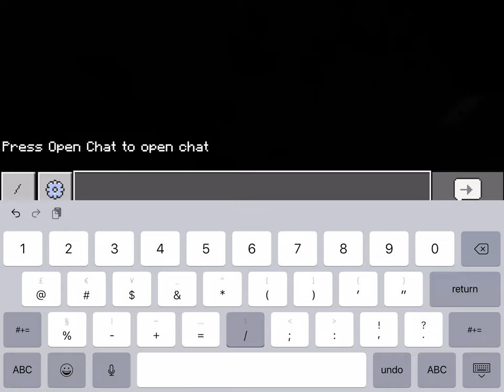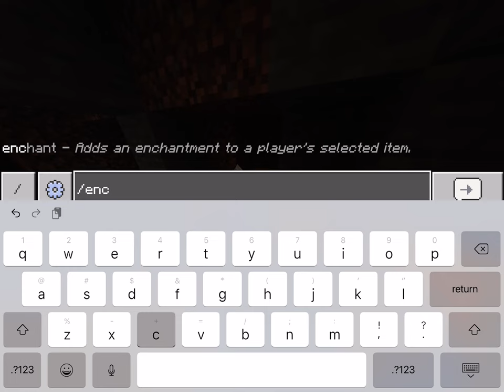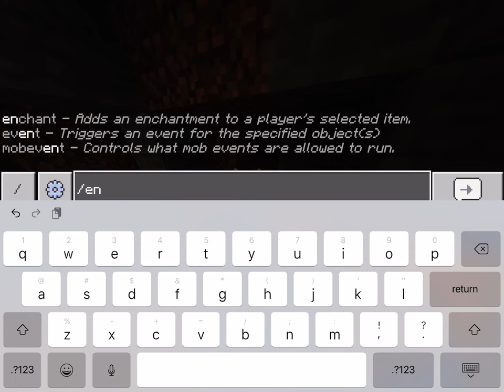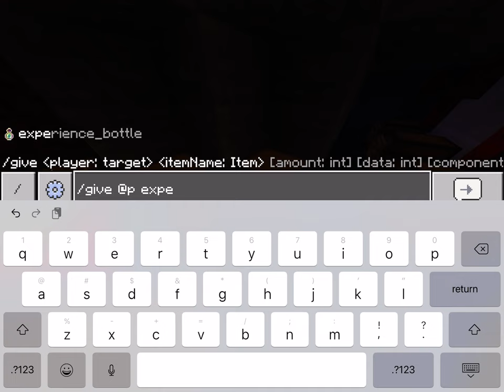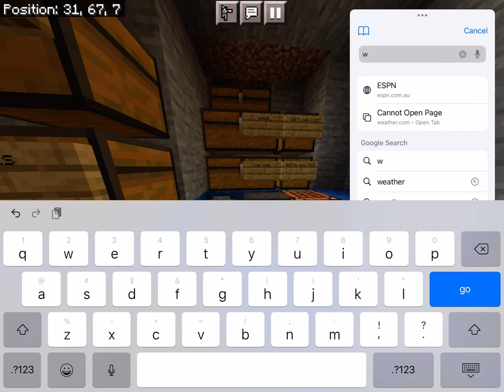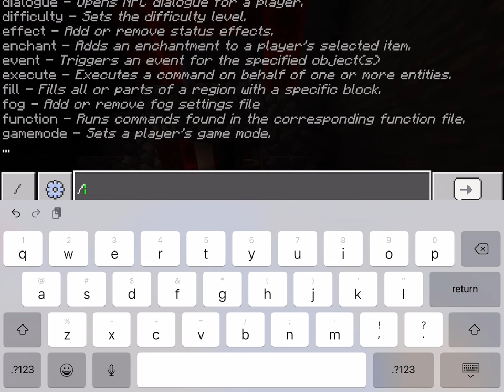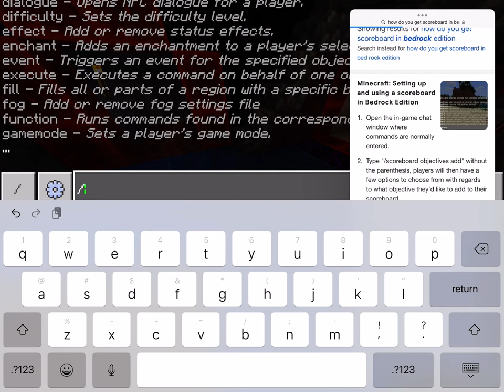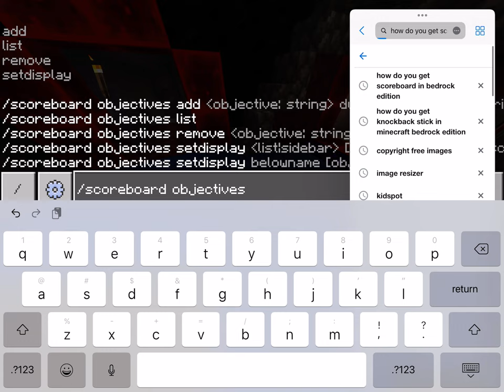I mined diamonds in minecraft (I am diamond rich)